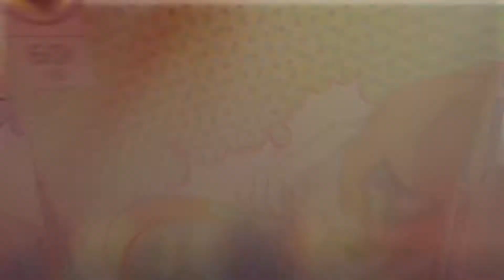DAYS GONE part 59 oh my God I hate this so much